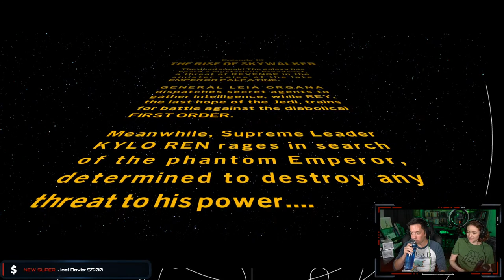Let's Play LEGO Star Wars: The Skywalker Saga LIVE - The Rise of Skywalker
Mailing Address
Star Wars Explained
1227 Rockbridge Rd SW